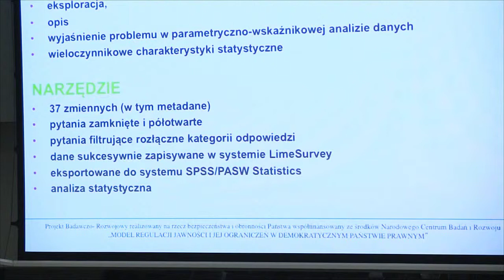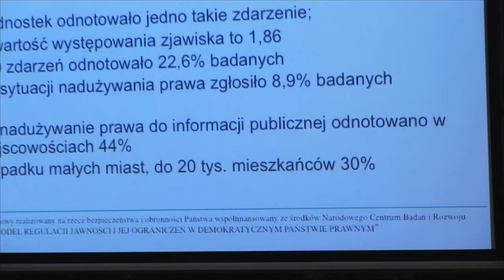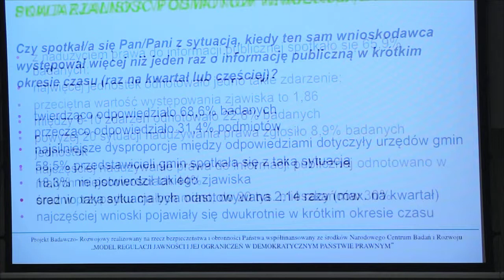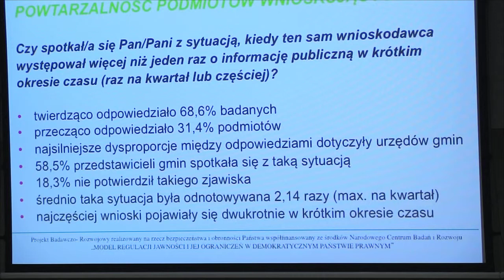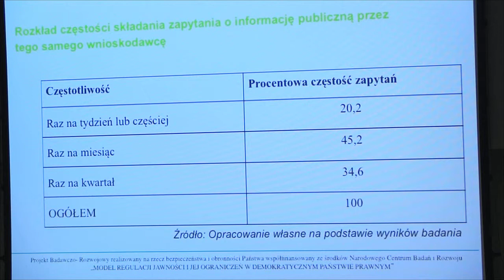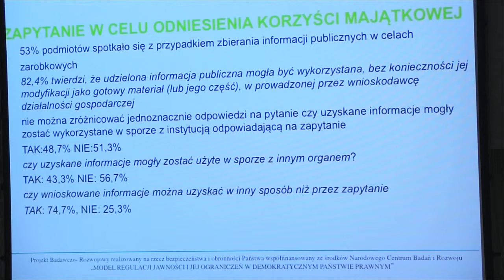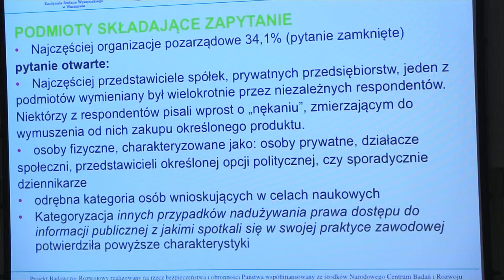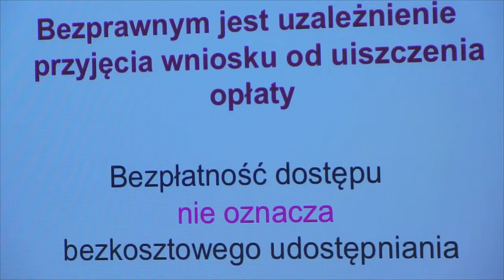Konferencja zatytułowana „Nadużywanie prawa do informacji publicznej” - część 6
Głos zabierają:
- prof. Małgorzata Jaśkowska, sędzia NSA
- dr Olga Kotowska-Wójcik, Wydział Nauk Humanistycznych i Społecznych Uniwersytetu Kardynała Stefana Wyszyńskiego

Konferencja została zorganizowana w ramach projektu badawczo – rozwojowego
realizowanego na rzecz bezpieczeństwa i obronności państwa pt. „Model regulacji jawności i jej ograniczeń w demokratycznym państwie prawnym” współfinansowanego ze środków Narodowego Centrum Badań i Rozwoju.

Wszystkie nagrania wraz z komentarzem Sieci Obywatelskiej Watchdog Polska dostępne są na stronie

Nagrania dokonała Sieć Obywatelska Watchdog Polska